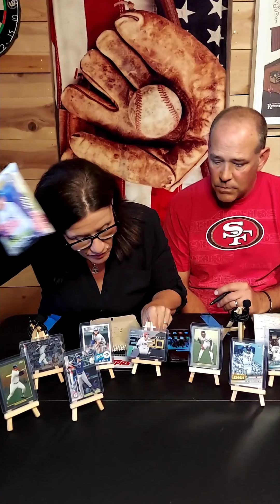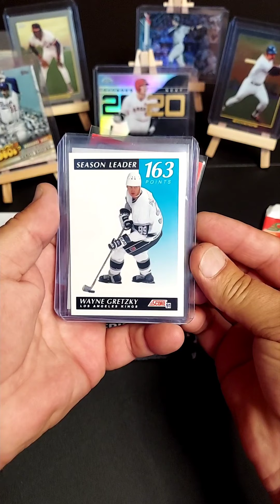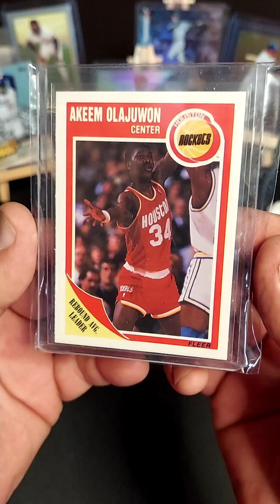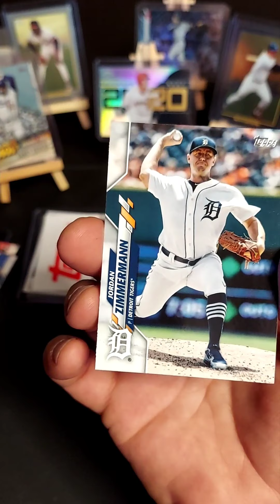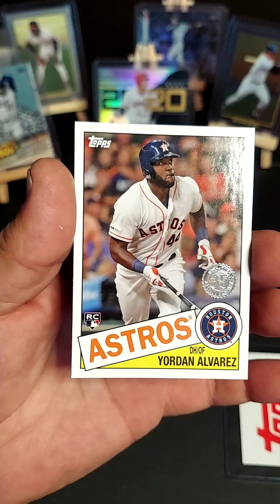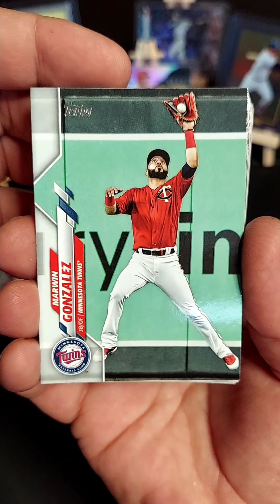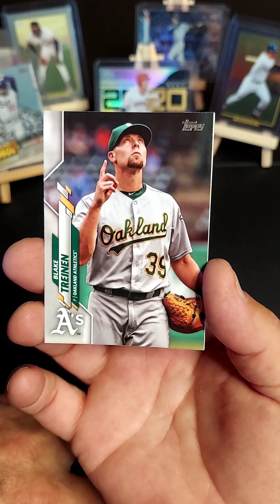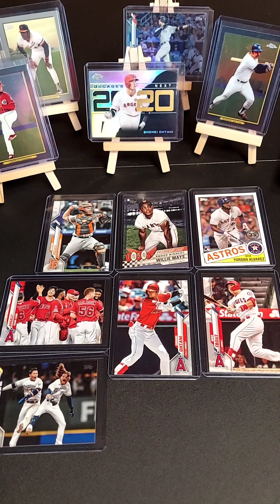2020 Topps Series 1 Baseball Hanger Box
This week we open a hanger box from 2020 Topps Baseball Series 1
67 cards.
Before we open the new stuff, we talk about the 1983 all star ballot, look at some recent 1991 hockey pulls and see a cool basketball card from the mail box.